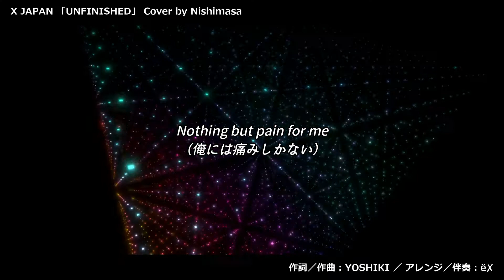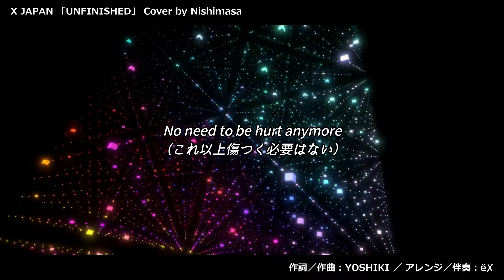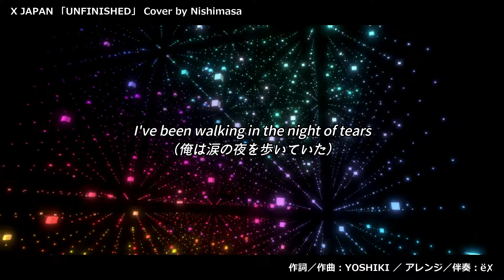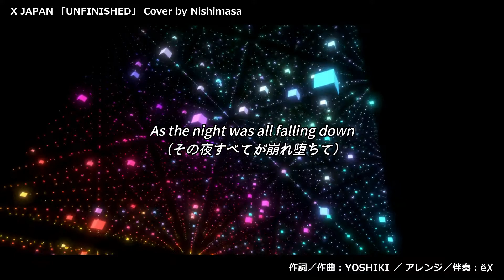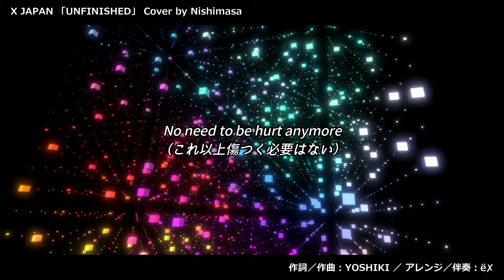【DTM】 X JAPAN 「UNFINISHED」 Covered by Nishimasa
YOSHIKIのピアノの旋律が素晴らしい、X時代の隠れた名曲 「UNFINISHED」 をお届けします。
ライブではピアノとストリングスでの構成となっていますが、やはりTAIJIのベースライン、HIDEの
アルペジオなどが、この楽曲を一層魅力的にしていると思います。

原曲のイメージを損なわないようにアレンジしていますが、優しい耳で聴いていただけると幸いです。

今回は、ヴィジュアル系が好物の にしまささん に歌っていただきました。
本家の TOSHI様 とは違った歌声で魅了してくれます。

気になった方は是非、音楽SNS「nana」で、にしまささんの歌声をチェックしてみてください！